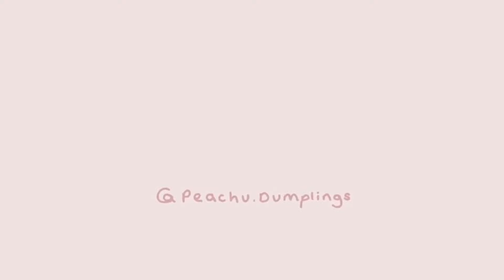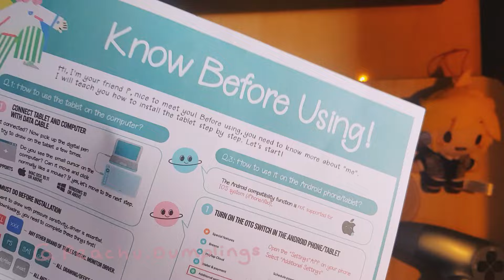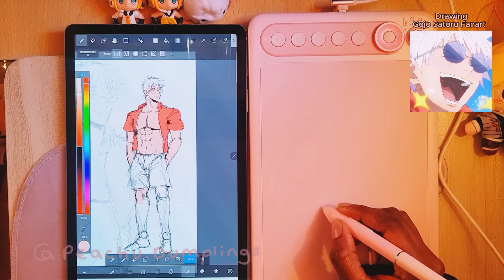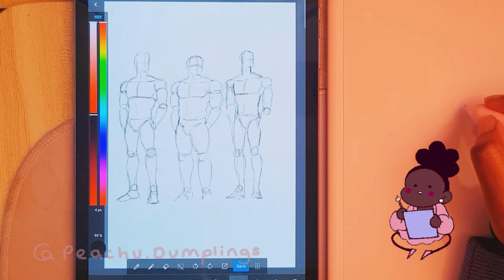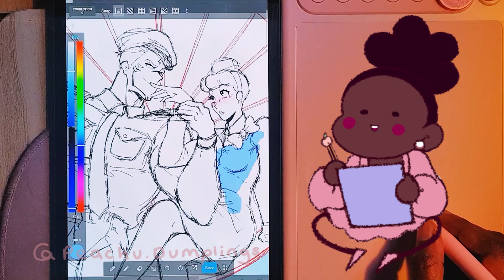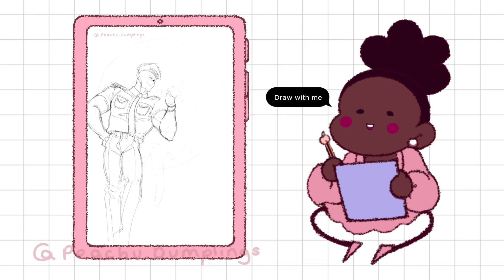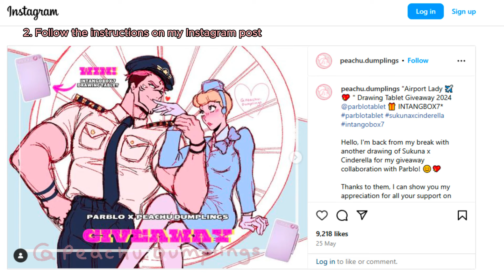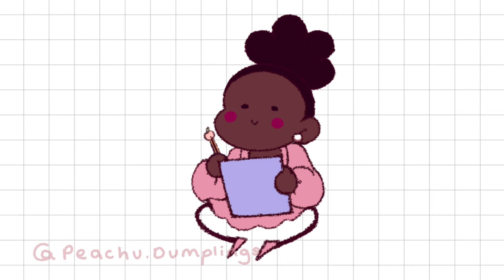Use this to DRAW ANIME MEN - Sukuna x Cinderella • TABLET GIVEAWAY 2024 • INTANGBOX7 UNBOXING 🎁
I had the pleasure to try out a graphics tablet. Thank you @ParbloTech😊🍑Join the 2024 IG Tablet Giveaway here (ENDS on 15th June) 🍑Anatomy Templates

Code available: 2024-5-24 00:01BST--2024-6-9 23:59BST

✨CREDITS ◕ ◡ ◕ *:･ﾟ✧✨

🎨Character Art: @peachudumplings
🎞️Video: @peachudumplings
✨PEACHU'S SOCIALS ◕ ◡ ◕ *:･ﾟ✧✨

Video Timestamps:
 0:00 Intro
0:58 Tablet Unboxing
2:43 Tablet Review + Speedpainting
3:48 How to Draw Men - Tip 1
4:30 Free Drawing Template
5:02 Drawing Tip 2
5:35 Drawing Tip 3
6:11 Draw with Peachu - Speedpainting
12:25 Instagram Giveaway

✧Join my Peaches Tier for access to exclusive Shop Discounts, Shout Outs at the end of my videos and more! 💖